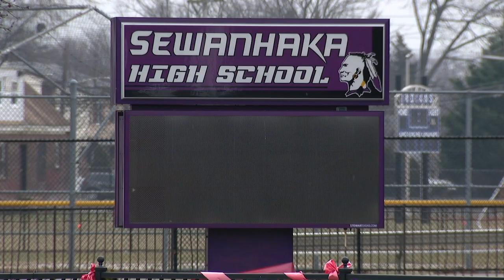Mental health expert says inconsistencies in mask policy can be difficult for students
Mental health experts say Tuesday's sudden changes in policy can be upsetting to students.